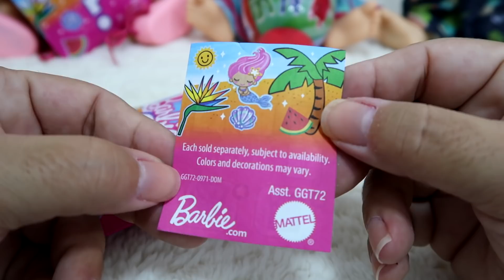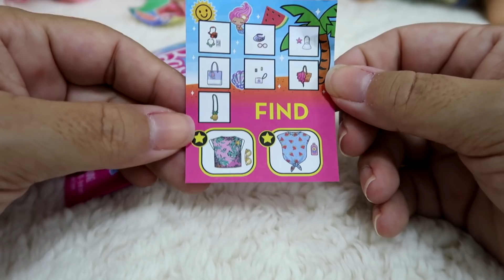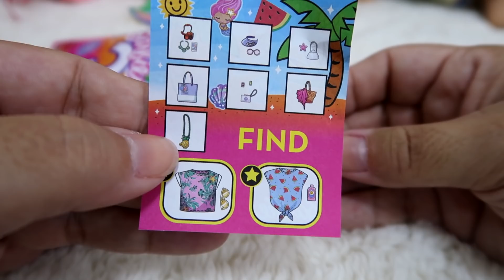BOLSA DA BARBIE PJ MASKS BABY ALIVE AMANDINHA E NATY